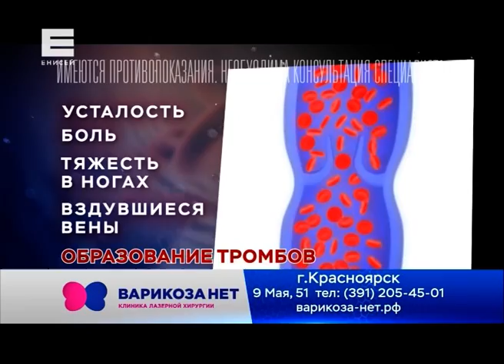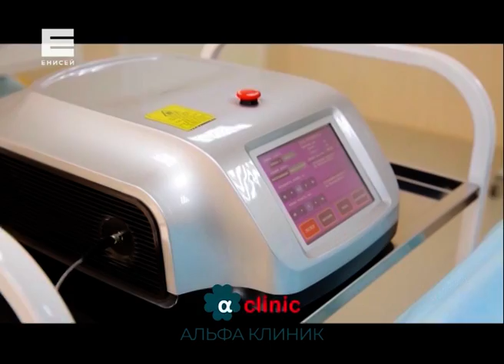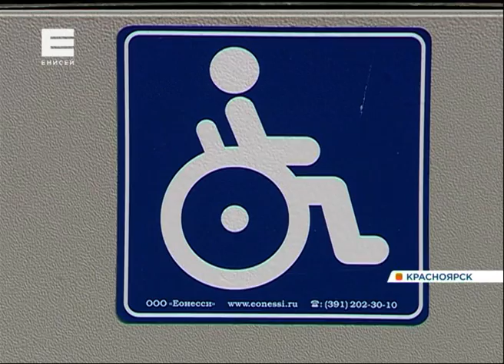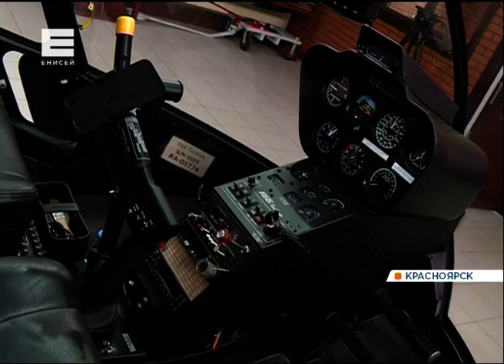Новости от 28.08.19